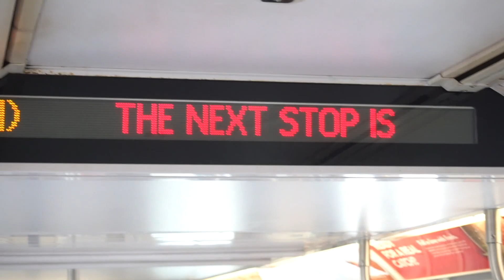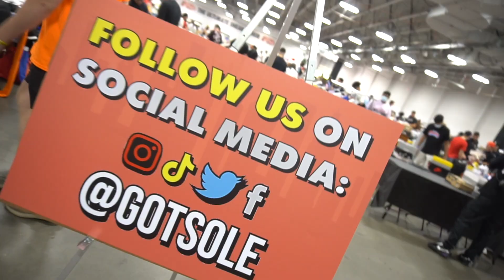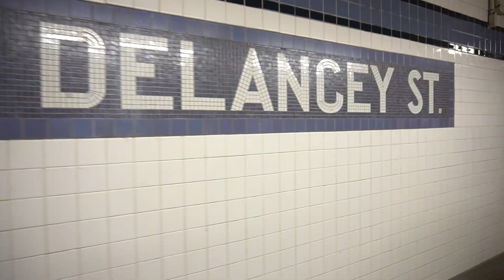IM BACK NYGOTSOLE VLOG (WITH A FEW SPECIAL GUEST)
IM BACK!!! WE ARE AT NYGOTSOLE SNEAKER EVENT TODAY SOBI HOPE YOU GUYS ENJOY ALSO IVE MUSSED YOU GUYS SO MUCH !! ONCE AGAIN SHOUT TO THE WHOLE GOTSOLE FAMILY TRULY APPRECIATE YOU GUYS ALL INFORMATION FOR EVERYONE IN TODAYS VIDEO LINKS ARE DOWN BELOW!!

THESONOFSOMEMAN IG

Gotsole IG

Hegotkicks IG

Vinnys IG

Joes IG

DECKED OUT IG

WEBBERS IG